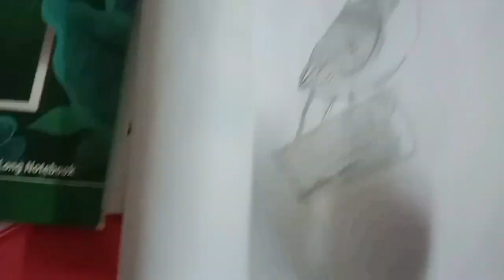A Bird drawing [black and white]